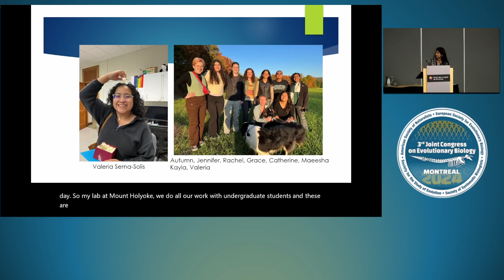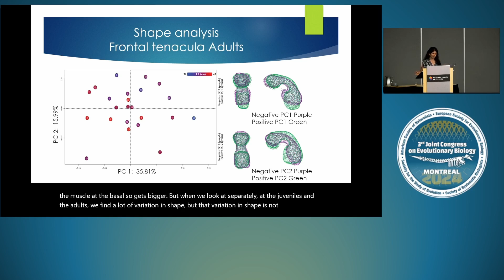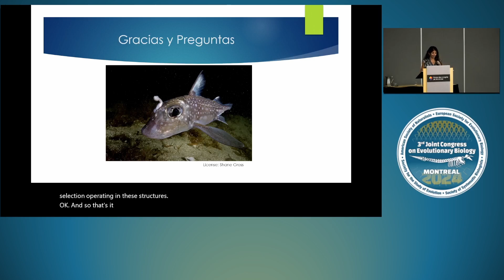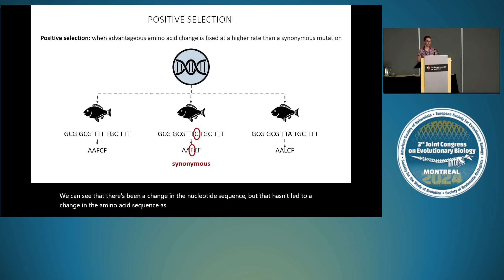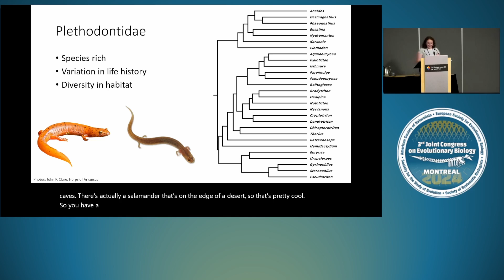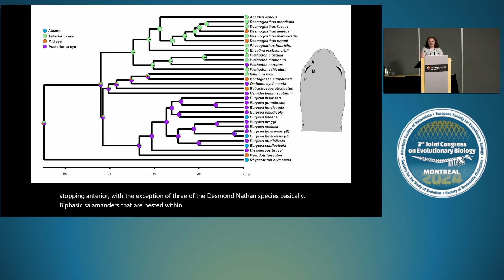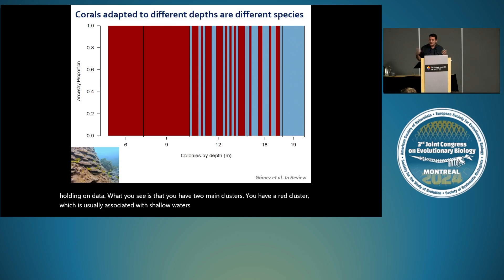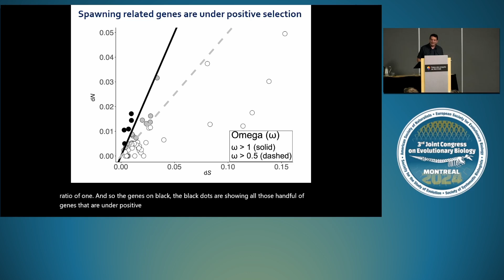July 30th - Reproductive Biology II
00:00 - Patricia Brennan
14:30 - Rhiannon Eastment
23:53 - Samantha Trame
38:58 - Carlos Prada